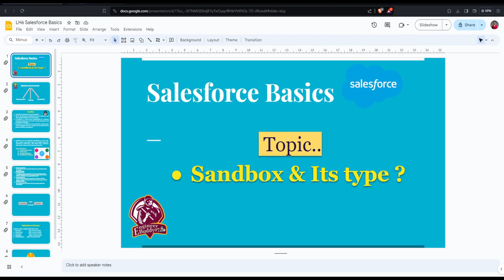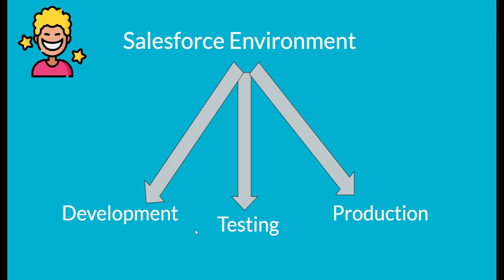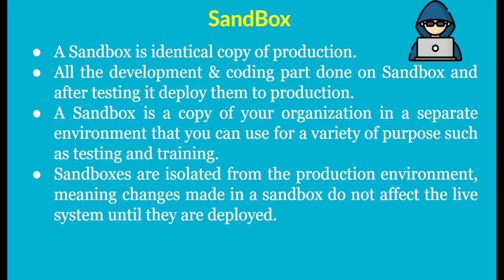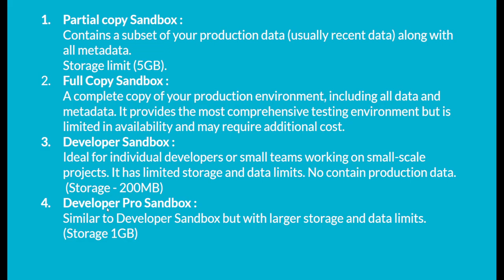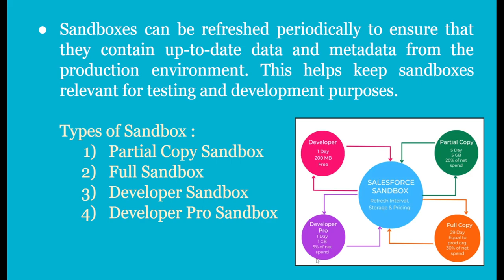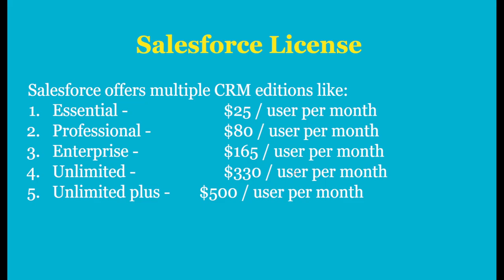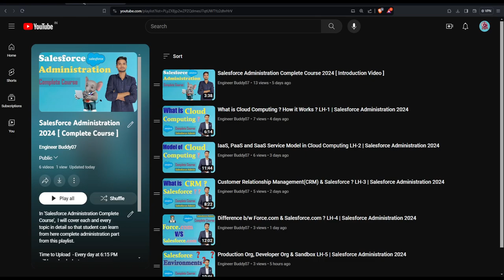What is Sandbox & its types | Salesforce License LH-6 | Salesforce Administration 2024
Video Description : In this Video I have Explain in detail -
What is Sandbox?
What is Salesforce Environment?
How many types of Sandbox?
Different types of Salesforce License
Salesforce License
Sales License
Salesforce is cloud-based CRM software. It makes it easier for companies to find more prospects, close more deals, and connect with customers in a whole new way, so they can provide them with amazing service at scale. Salesforce brings together all your data, from any source.

Official Link :
Salesforce License Types  -
I am starting 'Salesforce Administration Complete Course' to cover each and every topic in detail manner so that student find easier to understand this.

What are the Salesforce Environments?
Important Links🔗:
👉 Introduction 'Salesforce Administration Complete Course' Video :